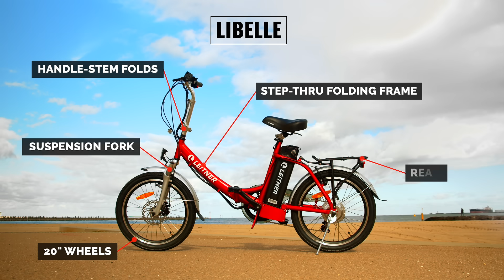Leitner Australia - Libelle Step-Thru Electric Folding Bike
The low-step frame with 20" wheels makes this the perfect electric bike for riders 5'2" and taller. Don't let the compact design fool you - the Libelle delivers the same power and sturdiness as its larger siblings. Save space and fold it in seconds if needed and enjoy piece of mind with genuine Samsung Lithium Battery Cells. Happy Cycling!